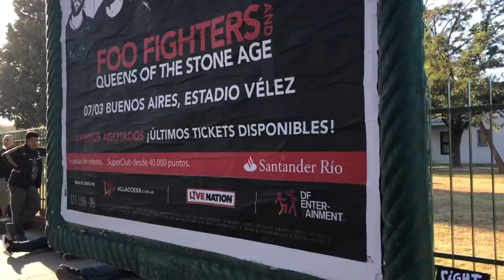Haciendo la Fila para ganar la Baranda Recital de Foo Fighters Estadio de Velez 07/03/2018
La previa antes d e entrar al recital de FooFighters Estadio de Velez Jose Amalfitani Liniers Buenos Aires ARGENTINA